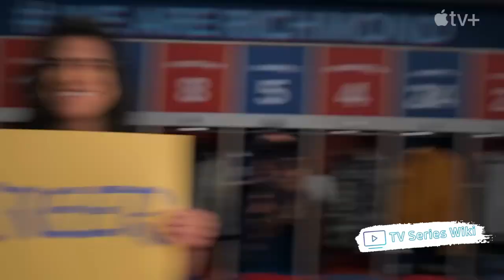Ted Lasso – Season 3 | Comedy TV Series 2023 | TV Series Wiki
The show follows Ted’s journey as he builds an unlikely and endearing bond with the Premier League's AFC Richmond players, staff, and fans. As a fish-out-of-water comedy, Ted Lasso showcases Sudeikis’ signature brand of heart and humor. The series also stars Hannah Waddingham (“Game of Thrones”) as Rebecca Welton, the team’s wealthy and powerful owner; Brendan Hunt (“The Other Two”) as Coach Beard, Ted’s loyal assistant; Juno Temple (“Dirty John: The Betty Broderick Story”) as Keeley Jones, the team’s new star player; Phil Dunster (“Cursed”) as Jamie Tartt, the team captain; and Brett Goldstein (“Top Boy”) as Roy Kent, AFC Richmond’s assistant coach.

Season 3 promises to be even more entertaining, as new characters are introduced, and old faces return. Viewers can expect to see Ted navigate his way through the highs and lows of professional soccer while struggling to maintain his trademark optimism in a world filled with unknowns. The show has earned critical acclaim for its witty dialogue, heartfelt moments, and unique take on the world of sports entertainment.
Fans of the series are eagerly awaiting the premiere of Season 3, which is sure to bring Ted Lasso’s signature blend of humor and heart to a whole new level. Will AFC Richmond make it back to the top? Tune in to find out!

Premiere date: March 15, 2023

Production companies: Universal Television, Warner Bros, Doozer Productions

Writers: Bill Lawrence, Jason Sudeikis

Cast: Hannah Waddingham, Jason Sudeikis, Brendan Hunt, Juno Temple, Phil Dunster, Brett Goldstein, Jeremy Swift, Sarah Niles, Nick Mohammed

Executive Producers: Jeff Ingold, Jason Sudeikis, Liza Katzer, Bill Lawrence